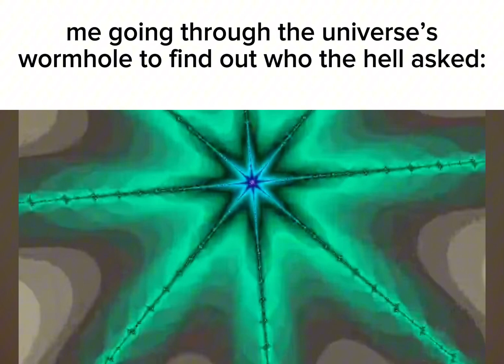Me going through the universe’s wormhole to find out who the hell asked: